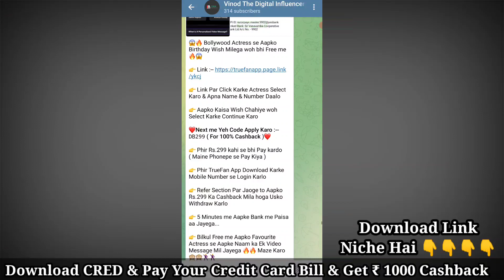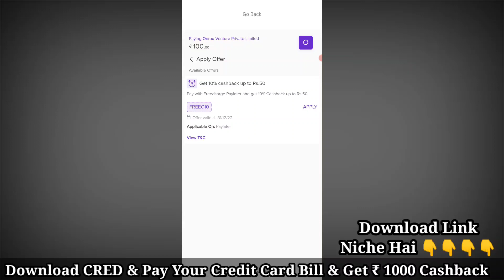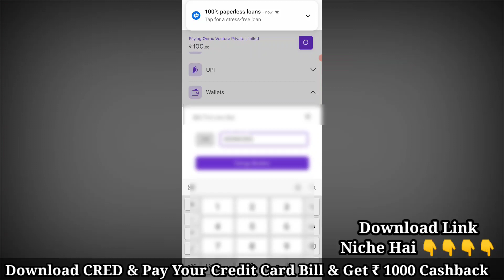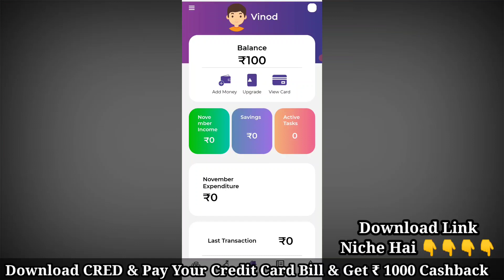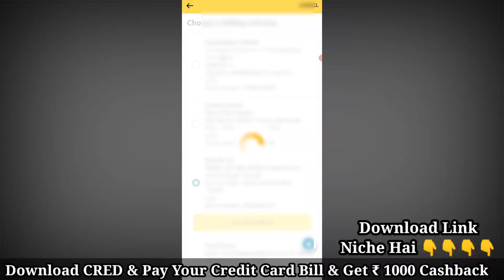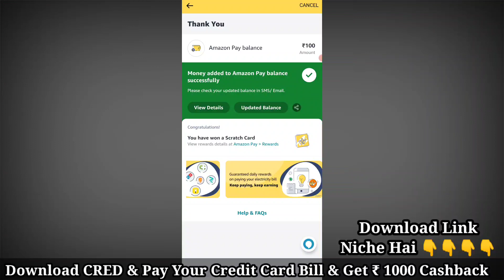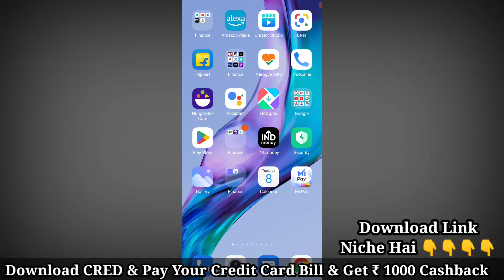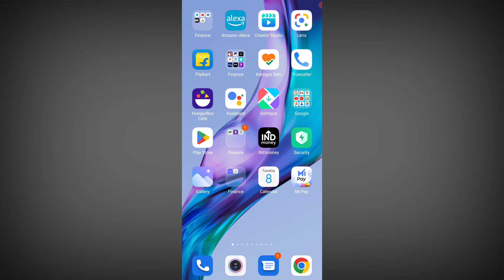Free Amazon Pay To Bank Transfer | Free Credit Card To Bank Transfer Part 2.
Free Amazon Pay To Bank Transfer | Free Credit Card To Bank Transfer.

About Video :

Aaj Ki Video Mai maine aap logo ko Free Amazon Pay To Bank Transfer | Free Credit Card To Bank Transfer  ke bare me bataya hai. Dosto Mera Yeh Video Banane Ka Ek Hi Uddesh Hai Ki Aap Logo Ka Jyada Se Jyada Benefit Kaise Ho.